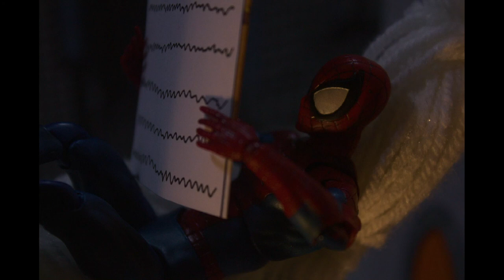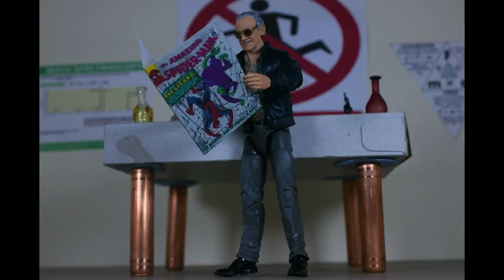Animated Spider-Man Battles - A Humanoid Lizard Infestation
Spider-Man faces against one of his most deadliest enemies ever in this epic showdown! Let's see if he can get out of this scrape with his skin still attached.

This is my second and more ambitious take on stop-motion with Spidey and 'friends'. It took a long while through the year to finish this one, but thankfully it's now ready!